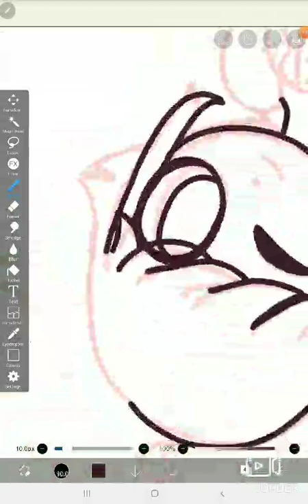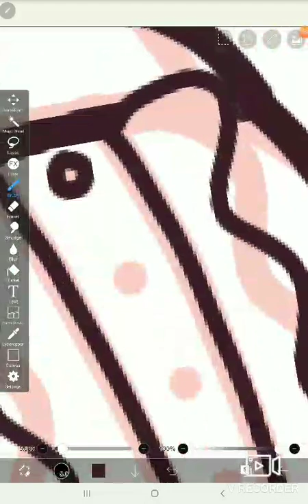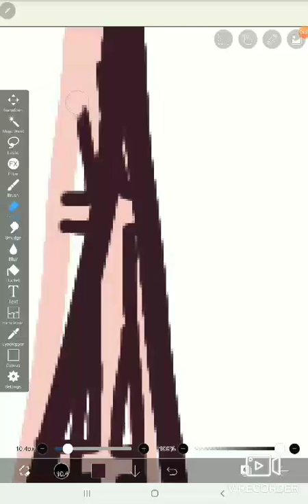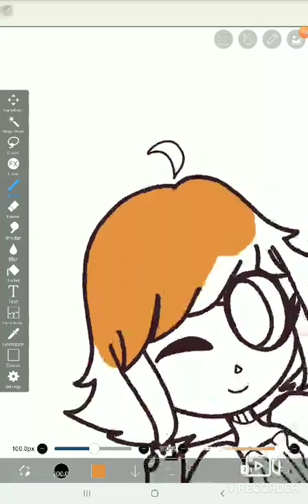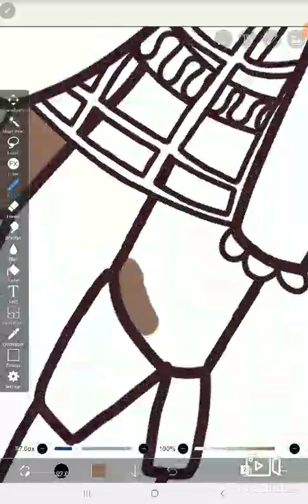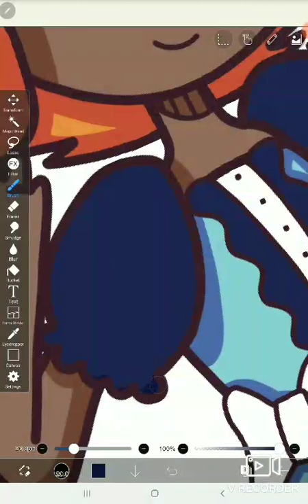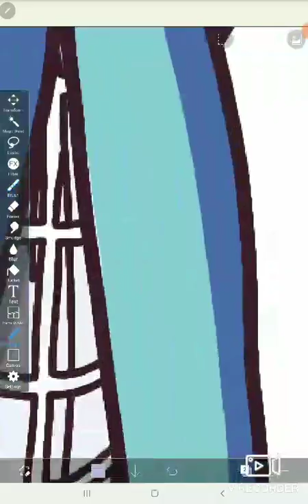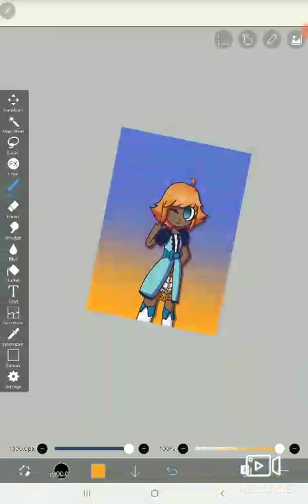SPEEDPAINT #8 | Magical girl design line art and colour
Hello, me again. I designed a magical girl earlier, so I drew the magical girl.

Tools:

V recorder